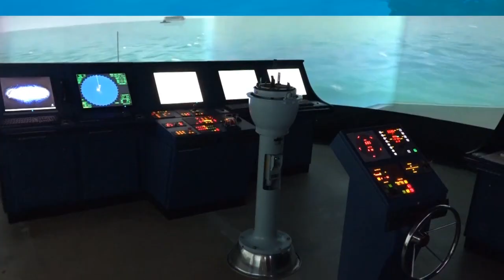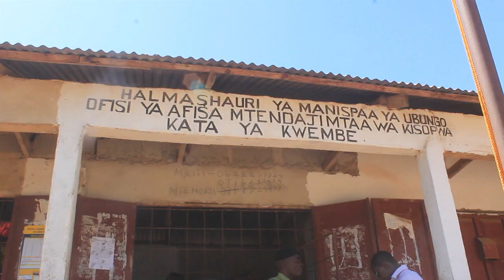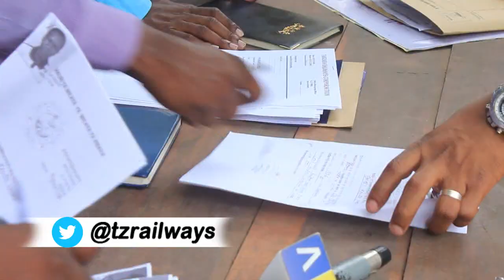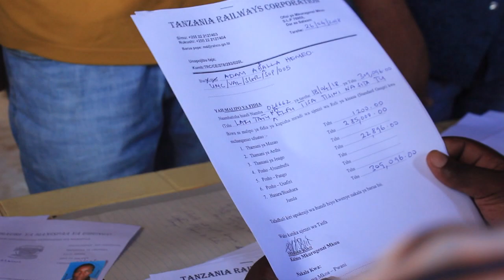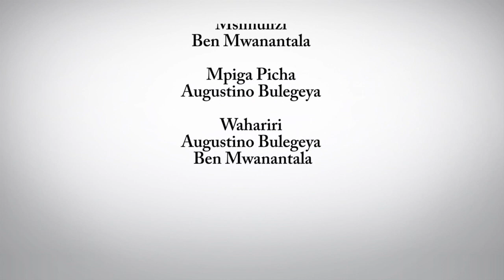Ujenzi wa Reli ya Kisasa Umefikia hatua hii ,Tazama Full Video.